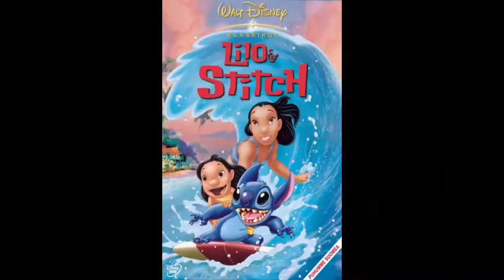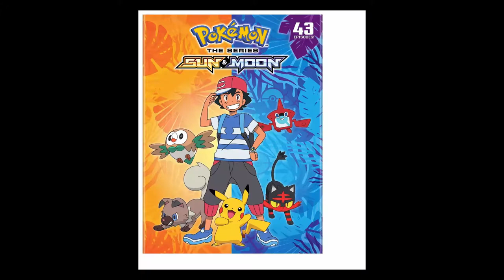Duppaajat #6 - Jarmo Koski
takaisin siihen mistä te ihmiset pidätte. UUSI JAKSO! ole hyvä!